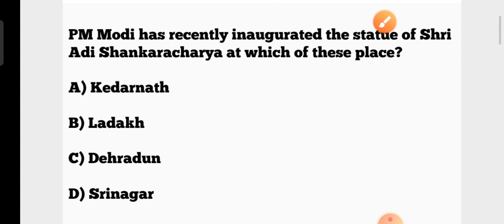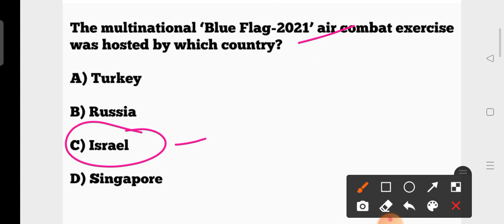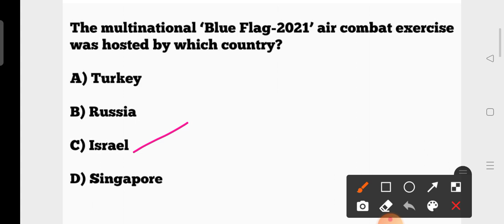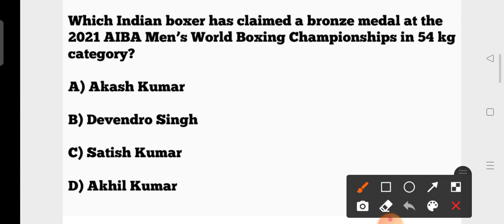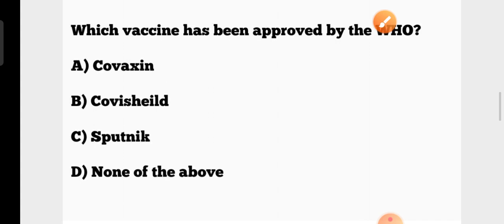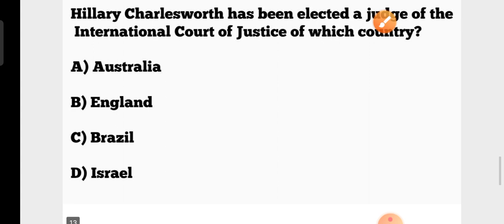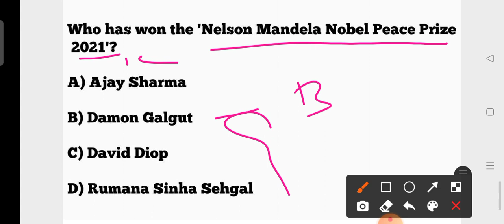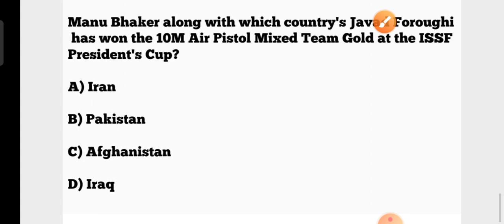Odisha Aadarsh Vidyalaya Exam 2021 !! Most Important Selected Current Affairs MCQs !! cine tv odisha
Odisha Aadarsh Vidyalaya Exam 2021 !! Most Important Selected Current Affairs MCQs !! by cine tv odisha !!

?list=PL4NXUEpJwZWyCnAXXV12nACTb4Wt9NbpO